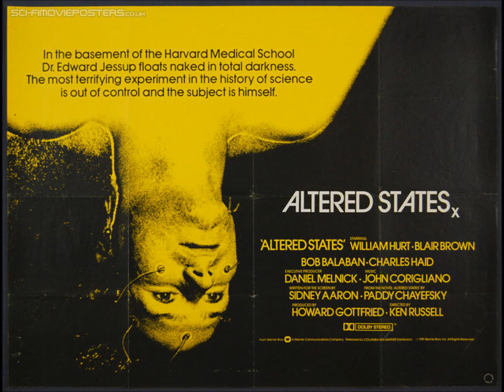Ebal Juan, Altered